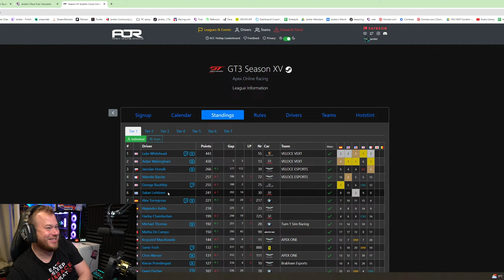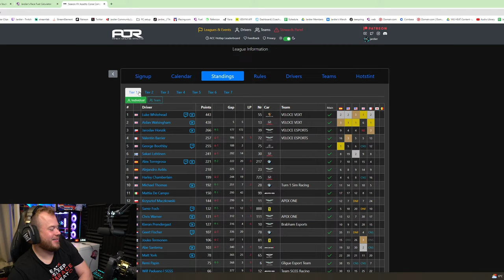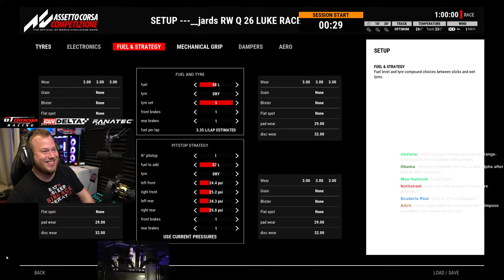This Championship Is NUTS - Rennwelten Sprint Series Round 4 WATKINS GLEN